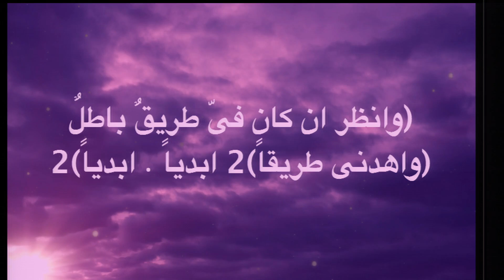MFH #1114 القس نيل زيدان دعوة إلي وليمه